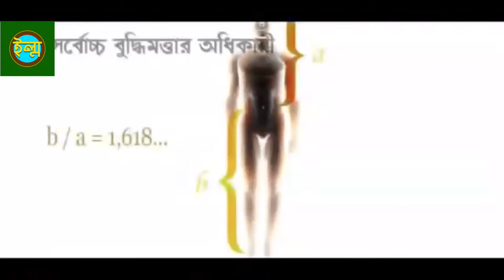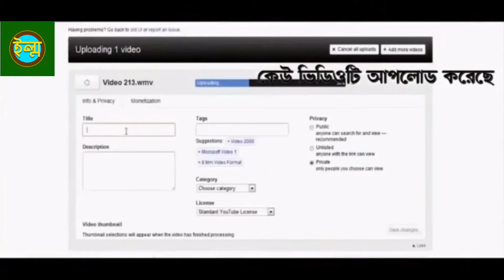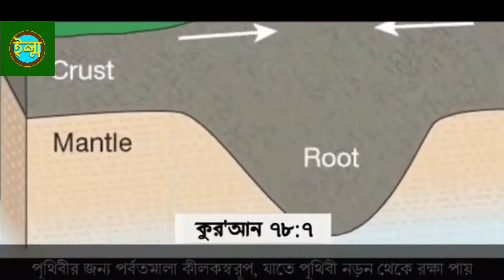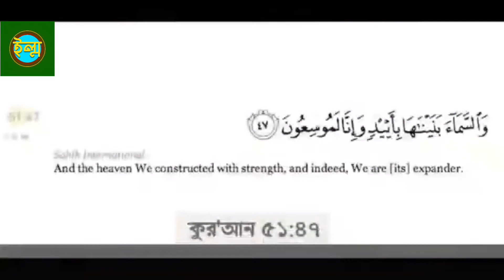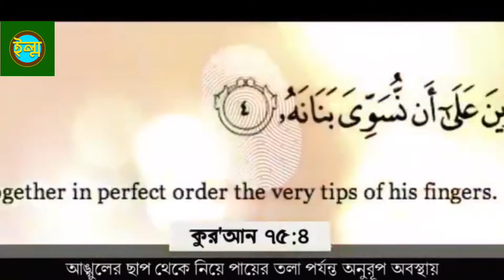The meaning of life.জীবনের অর্থ।ইল্ম-ilm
and Like and Follow our FB Page!

Jazakumullahu Khairan